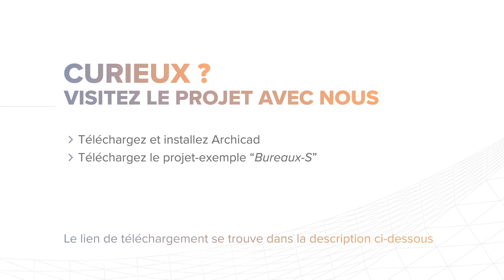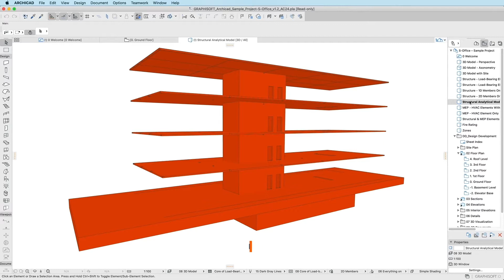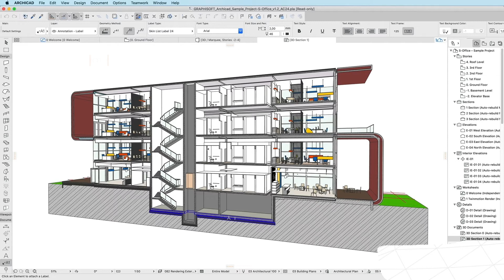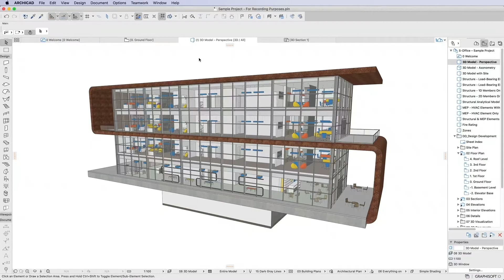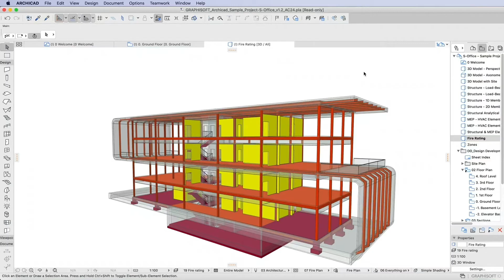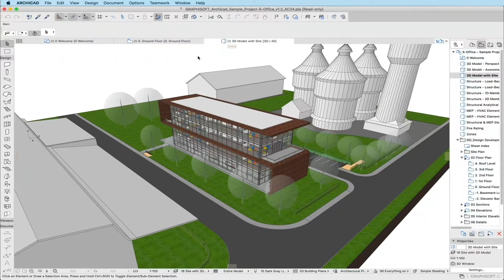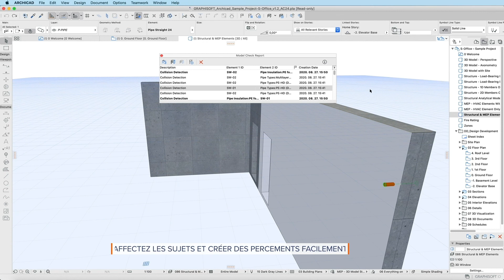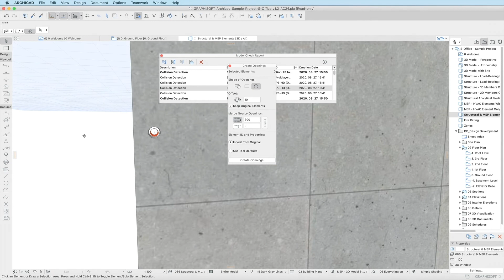Découvrir le BIM avec Archicad en 7 minutes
Suivez-cette vidéo avec le fichier-modèle "Bureaux S" à télécharger gratuitement.
Elle vous présente les capacités BIM d’Archicad.